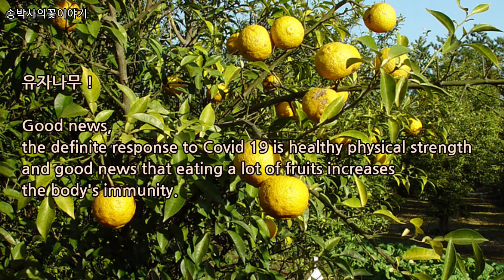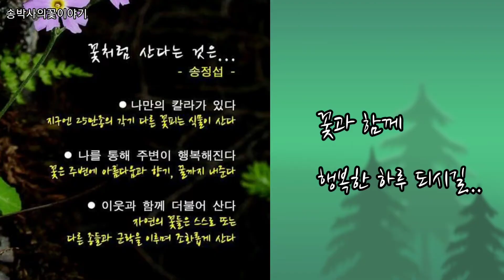@유자나무(12월13일의꽃) Fragrant citrus on Dec. 13